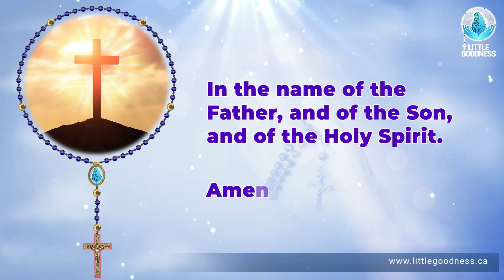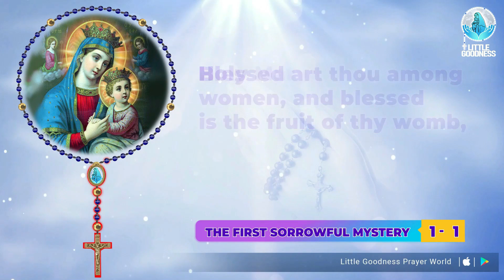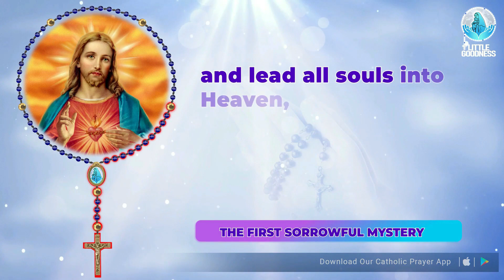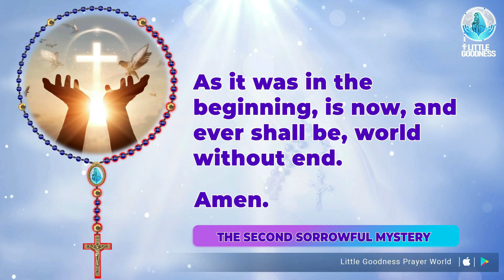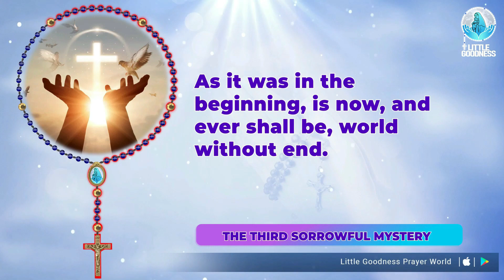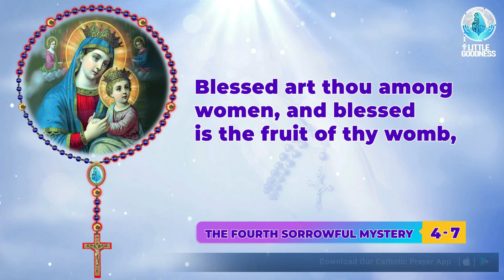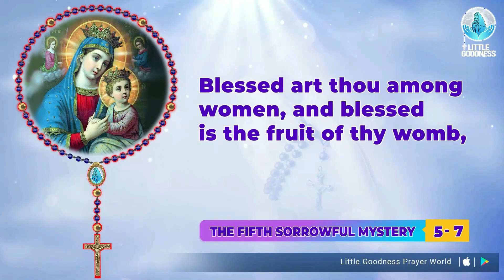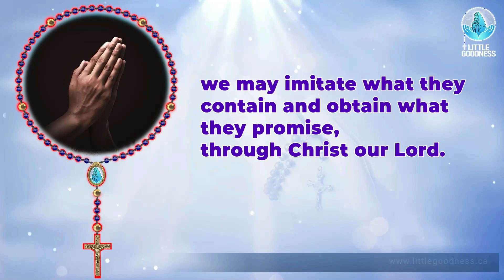Holy Rosary 🙏🏻 Tuesday🙏🏻 July 18, 2023 🙏🏻 Sorrowful Mysteries of the Holy Rosary 🙏🏻 English Rosary